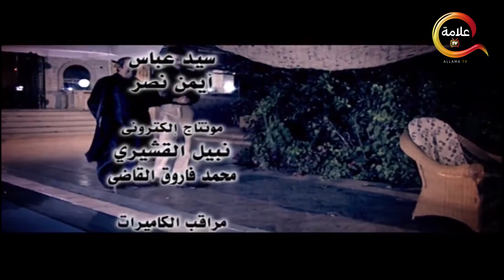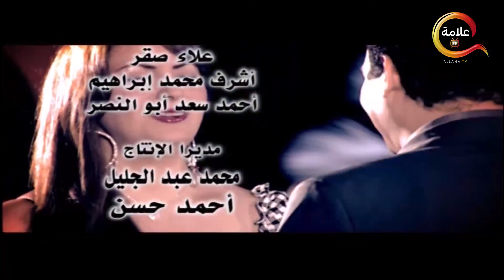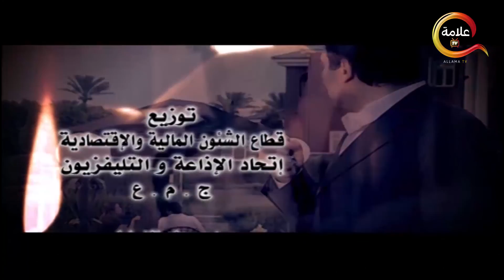مسلسل ذئاب الجبل الحلقة الخامسة عشر - Zi2ab El Gabal Episode 15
في بلدة تسمى بهتون الجبل التي يعيش فيها عائلة هوارة التي تلتزم بالعديد من العادات والتقاليد المتعصبة، والتي قام فيها الشيخ بدار بكسر العادات المتعارف عليها وقام بتزويج ابنته إلى رجل غريب عن العائلة، مما يدفع شقيقها لأن يحاول قتلها

طاقم العمل: عبدالله غيث - سماح أنور - أحمد عبدالعزيز - شريف منير - وائل نور - عبدالله محمود